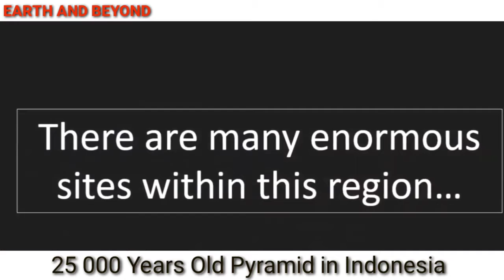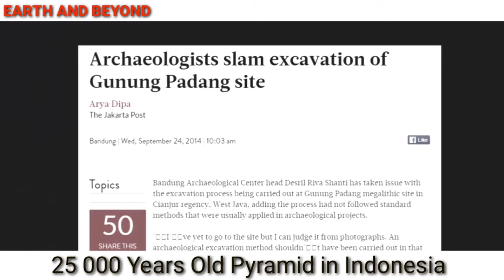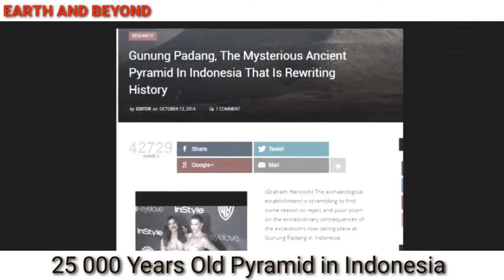25,000 Year Old Ancient Mountain sized Pyramids Re discovered in Indonesia